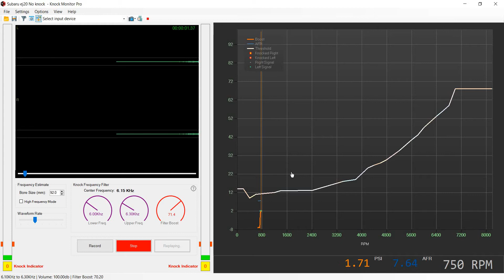Adjusting the Knock Threshold